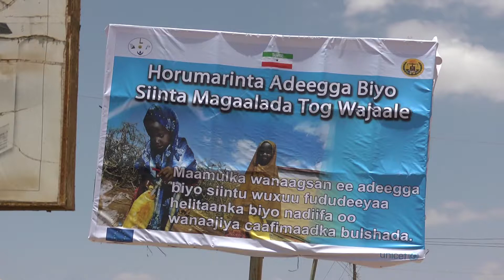UNICEF focus on improving access to water to reduce burden on women and children.